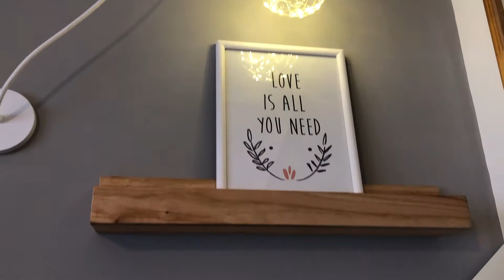RESERVADO!!!!! Venta de Departamento 2 ambientes en Centro, Mar del Plata.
Compuesto por:
-Living comedor con ventanal, con pisos de parquet plastificado, calefactor tb.
-Cocina semi integrada con ventilacion natural y barra desayunadora, espacio para lavarropas.
-Baño completo con bañera.
-Dormitorio con comodo placard.
-Amoblado.

Valor: USD 62.900
Ubicación: Colon al 2.300

Si te interesa esta o mas propiedades no dudes en comunicarte con nosotros!

Corrientes 2070 (Mar del Plata)